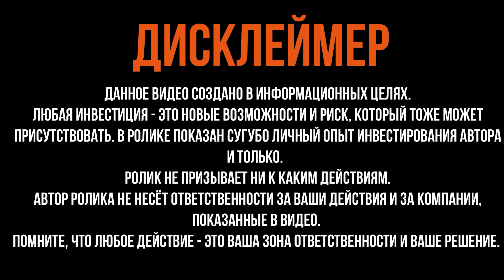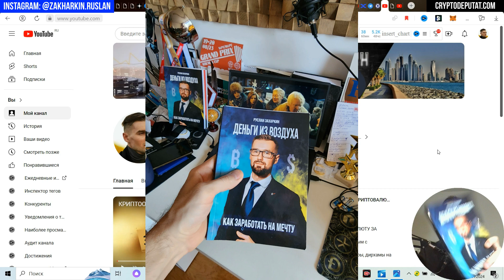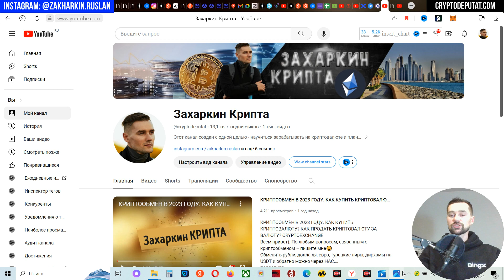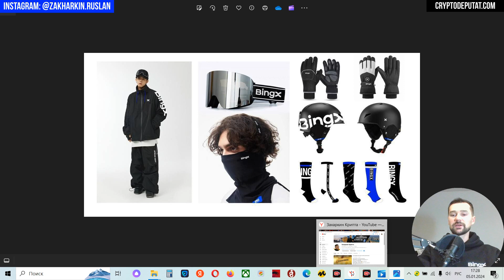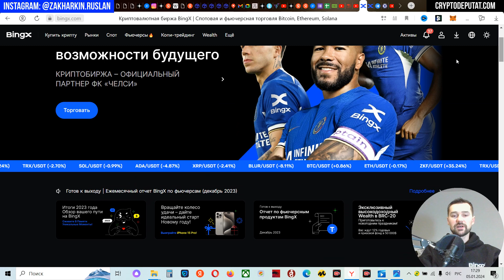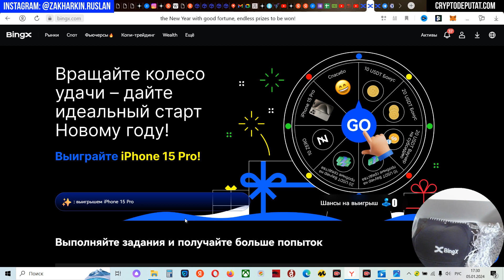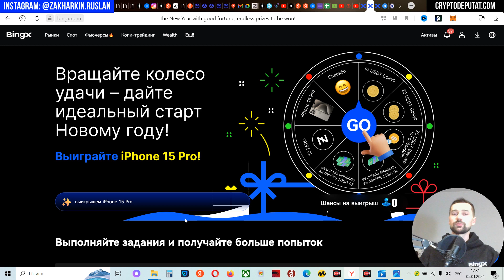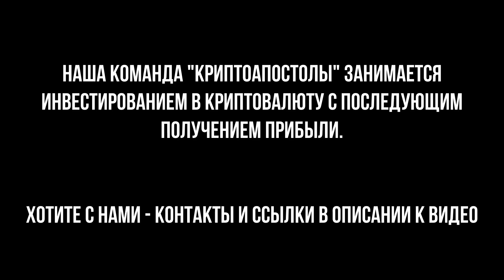КРИПТОБИРЖА BINGX - ИТОГИ ЗА 2023 ГОД. ПАРТНЁРСТВО С КЛУБОМ CHELSEA (АПЛ). ПОДАРКИ ПАРТНЁРАМ BINGX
Всем привет!) Это видео - новогодний подарок для всех нас!
Вы узнаете про партнёрство BINGX с FC CHELSEA (АПЛ), о работе биржи, о нашей торговой команде BINGX, о подарках и о моём топовом конкурсе для МОИХ ТРЕЙДЕРОВ (до 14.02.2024).
Кто сделает торговый объем от 1 млн. долларов и выше (самым первым), получит топовый подарочный бокс!

НАШИ ПРОЕКТЫ В АНТАЛИИ - ЗДЕСЬ

- спикеров;
- блогеров;
- бизнесы;
- инфопартнёров.

Всем супердоходов!)